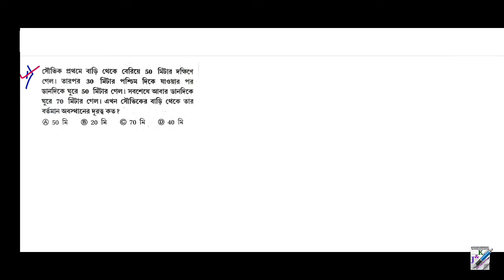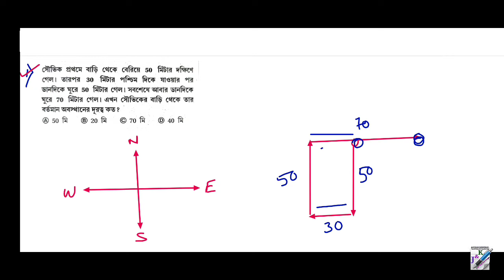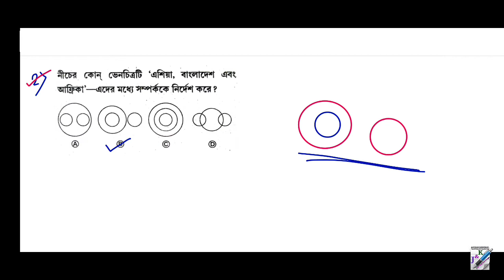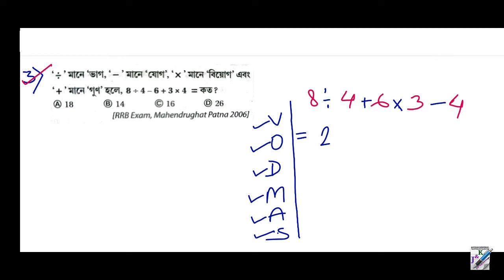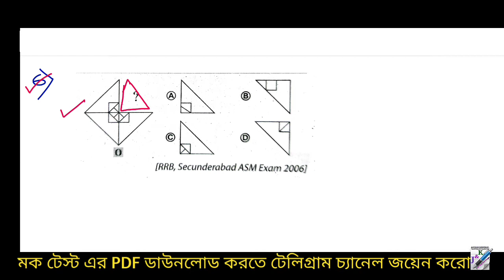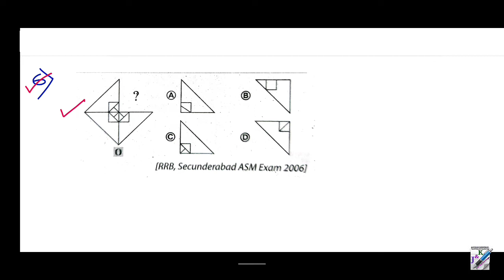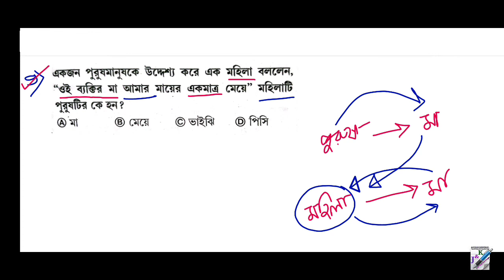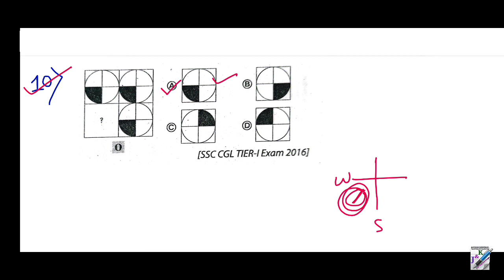Reasoning Mock Test in Bengali | Practice Set 1